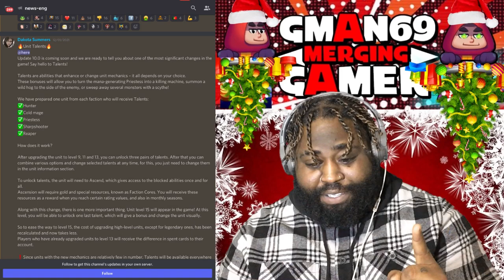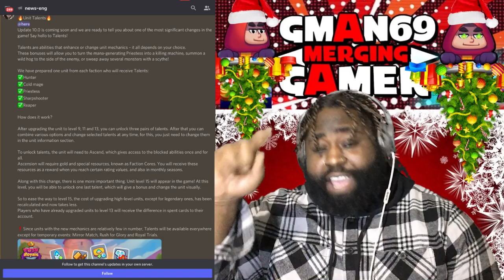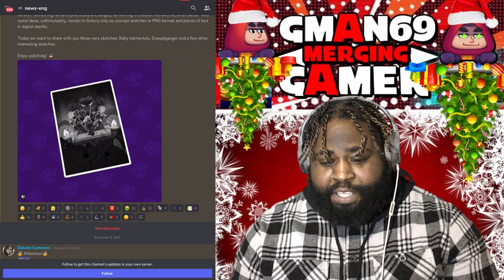FTP PLAYERS *MUST WATCH* THIS VIDEO NOW!! UPDATE 10.0 | RUSH ROYALE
WELCOME TO THE MERGING DEN  🏋🏾‍♂️